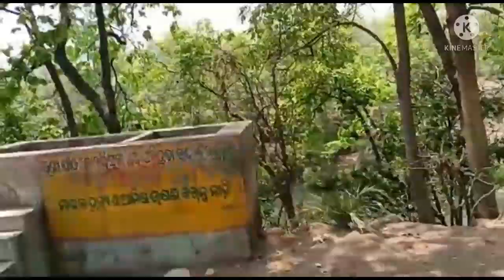chaliye milke dekhte hain yeh koun si jagah hai 🌲🌲